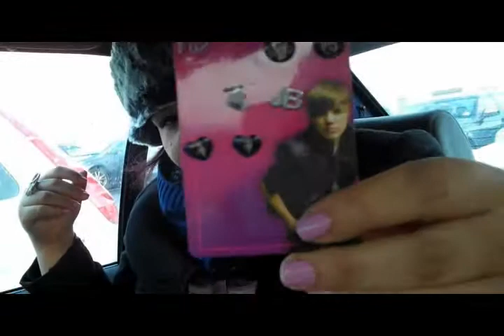Car Haul - Vlogging somedays!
If your my dad do not watch if not enjoy :)